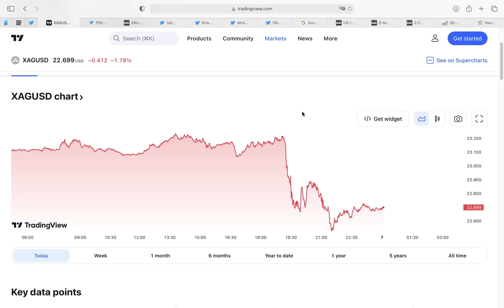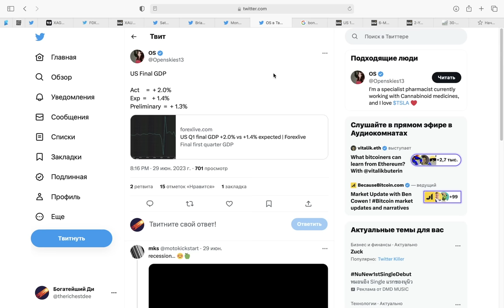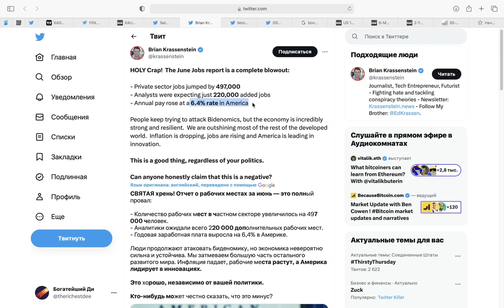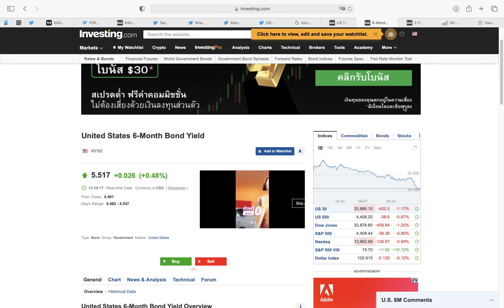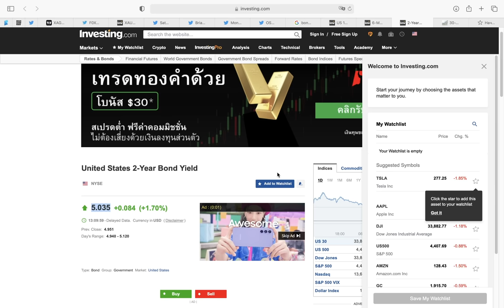Отчет занятости США позволяет ФРС затянуть петлю потуже… Биткоин первая реакция